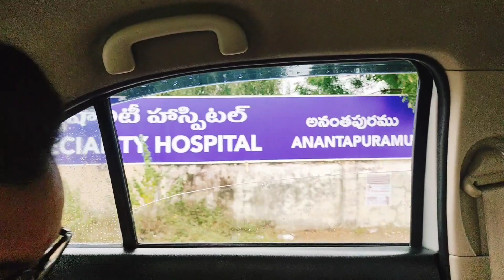|| ఈ ఆదివారం అమ్మ వాళ్ళ ఇంట్లో ఇలా.../మా అమ్మ మా కోసం చేసిన స్పెషల్ వెజ్ కర్రీ/నాన్ వెజ్ కర్రీస్ 🥰||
Hi guys

I'm sukanyasampath

From Anantapur

In this vlog I have shared you my sunday vlog, sunday amma vaala intiki vellam, maa kosam maa amma chesina specials

Keep Supporting 👍❤️